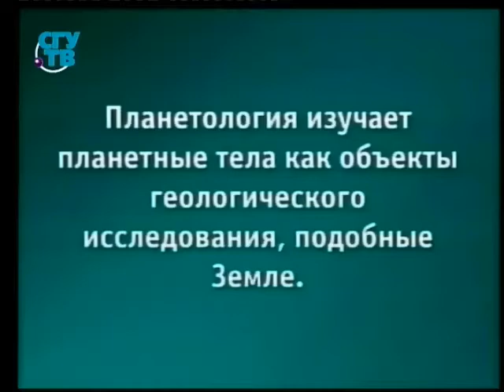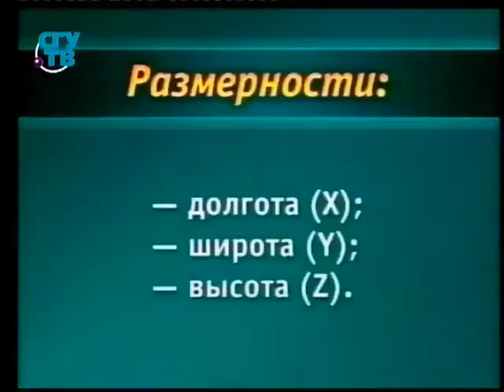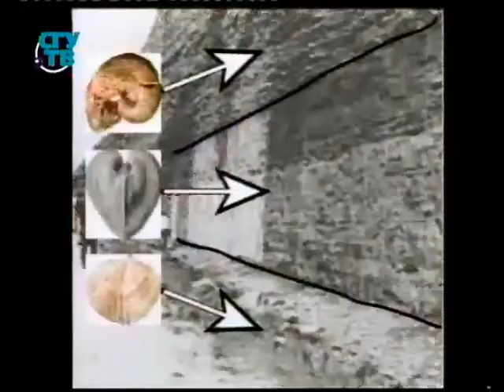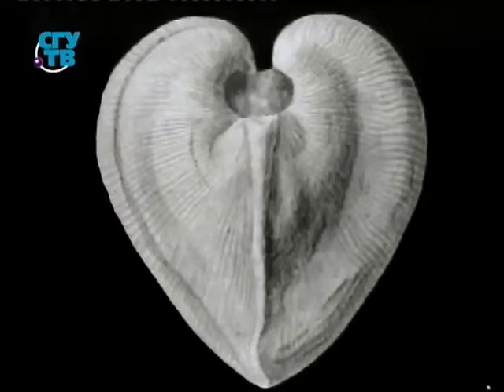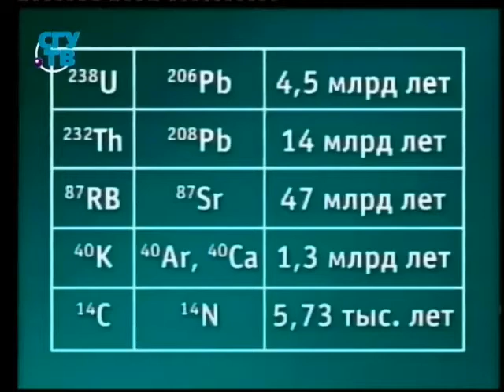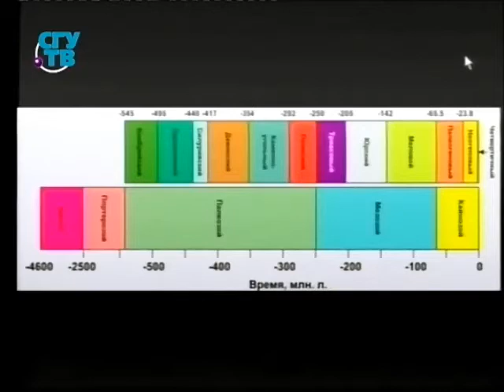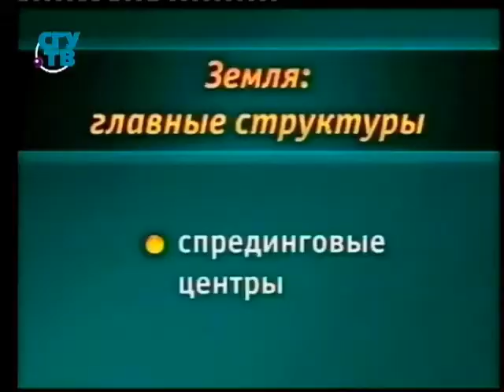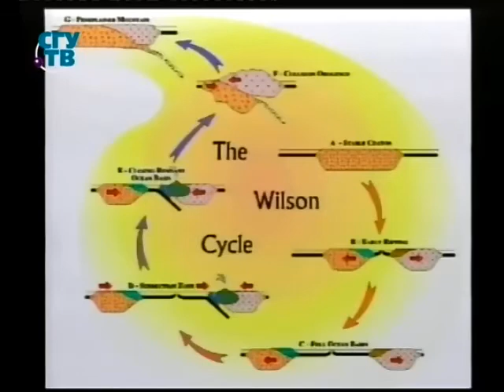Планетология. Урок 1. Планетология - геология в пространстве Солнечной системы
Введение в сравнительную планетологию. Михаил Иванов. Образование для всех. Первый образовательный канал. Остальные передачи смотрите на